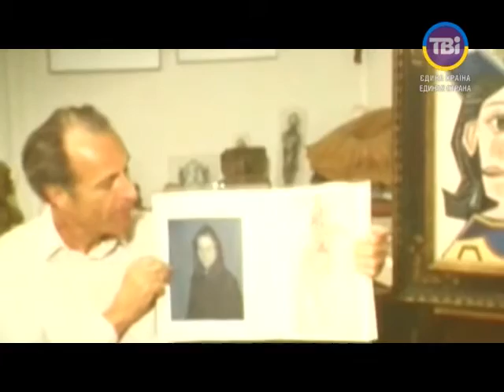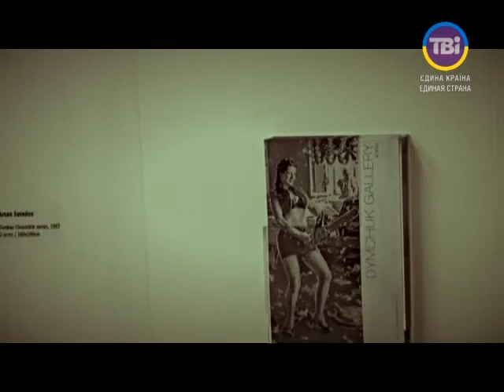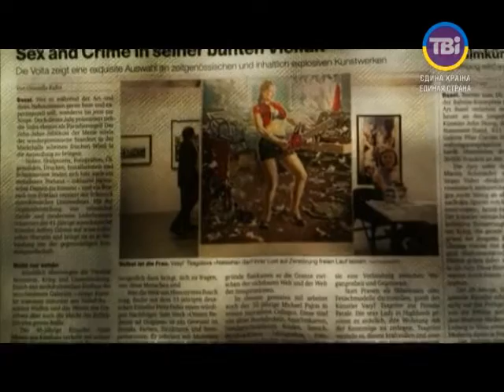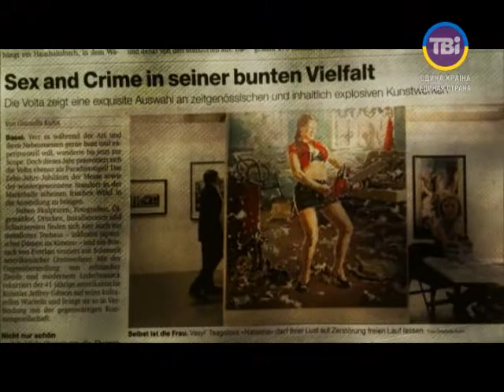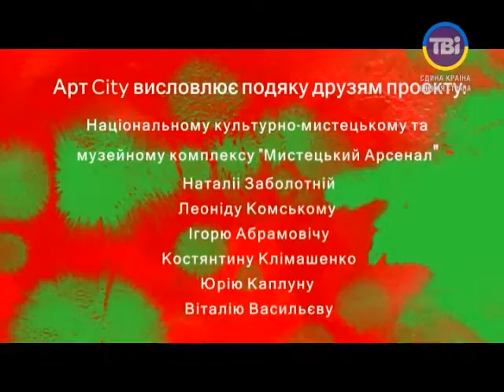Art City від 22.06.2014